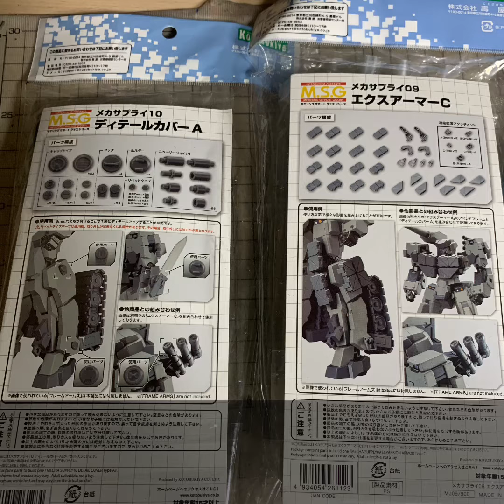【ヘキサギア レイブレードインパルス】ディティールカバーに装着 コトブキヤ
前からずっと積んであったレイブレードインパルスやっとつくります